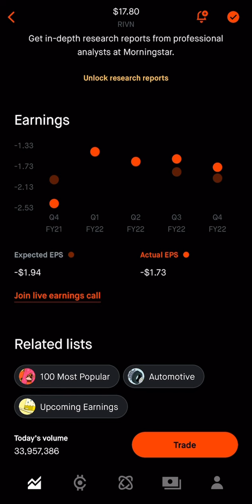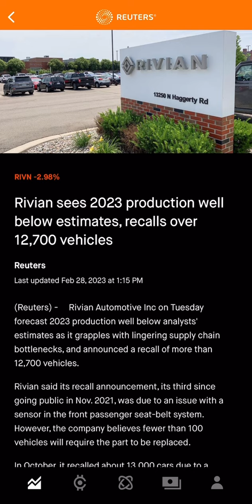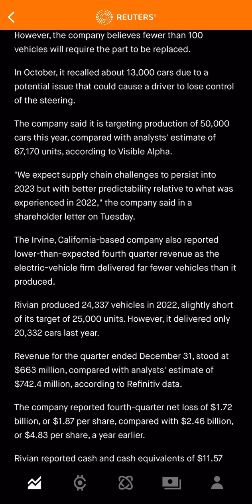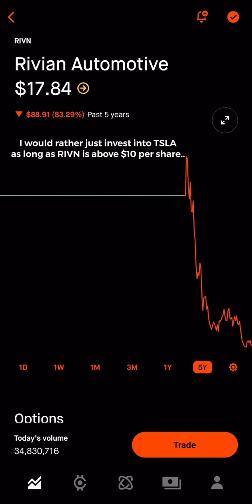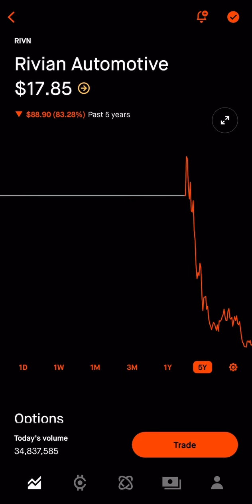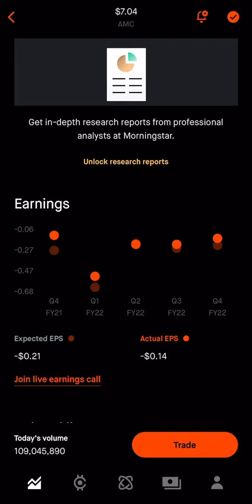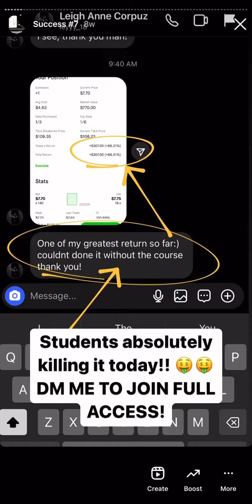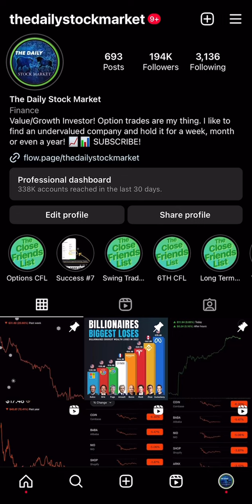Rivian Stock DOWN BIG On Earnings Report! Buy Now!? (Earnings Update)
If so, you may have been seeing Stocks plummeting down 40%-60%

1 - Having confidence!
2 - Never quit. No matter how hard it gets, dont ever quit. Keep going and keep pushing towards your goals!
3 - Managing Risk. Make sure to understand how much capital you are risking. Risk vs reward, you don’t want to many speculative stocks!
4 - Growth Mindset. Always understand that there is room for improvement, keep learning and taking your trading to the next level!